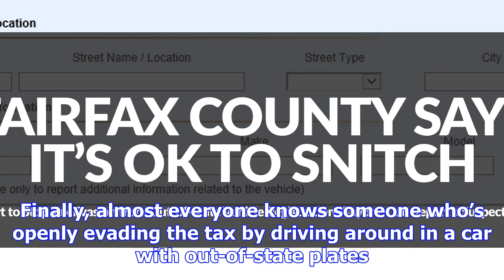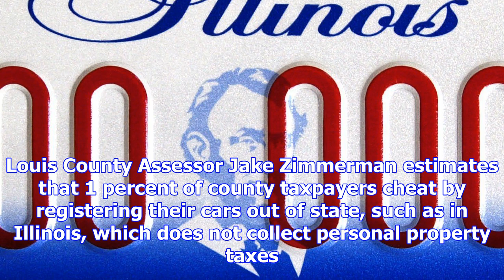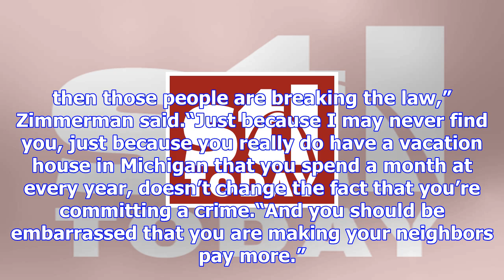Some of your neighbors are evading tax by registering vehicles elsewhere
The Missouri property tax is a sore subject for many people in the St. Louis area. First it’s the qu...